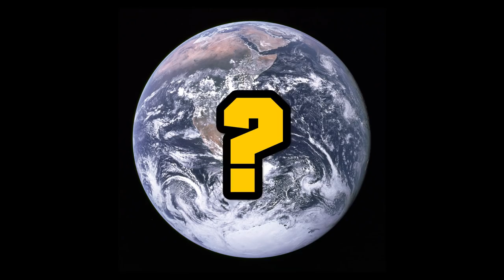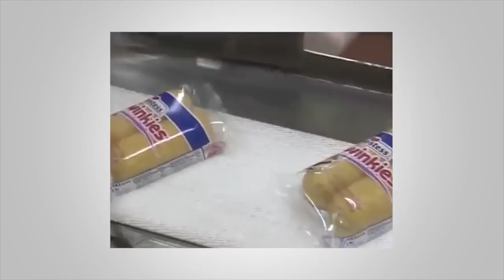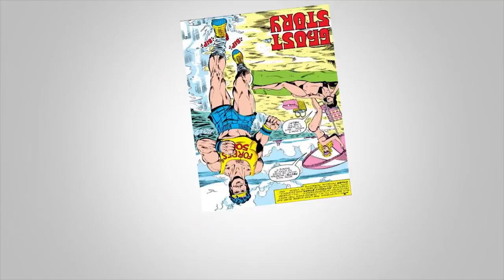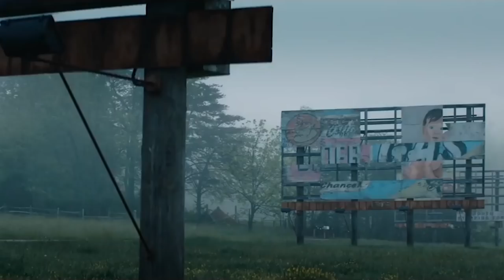The Worst Avengers Villain - Caravan Of Garbage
So Avengers: Infinity War is a big ol' full movie that's out that you can watch but why would you. Especially when you can check out this awesome 1980's issue of the West Coast Avengers featuring Iron man, Ant-man and Hawkeye. Big thanks to Ben Chinapen for the editing and Erik Chen for the animated panels!